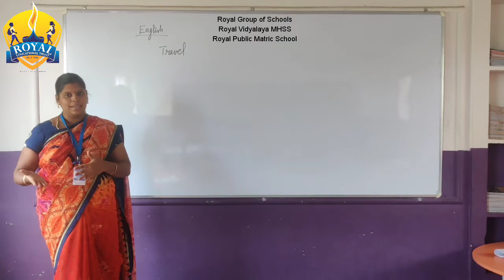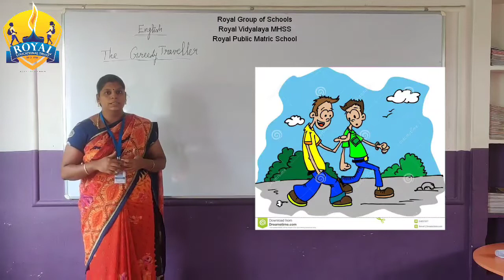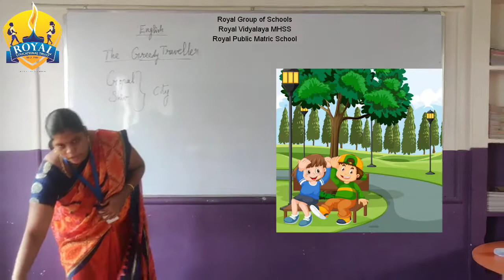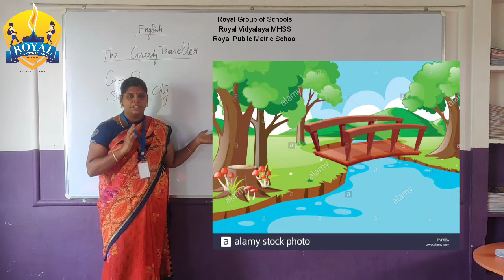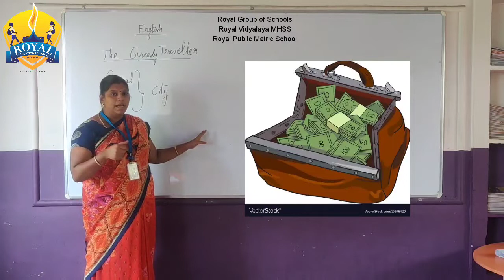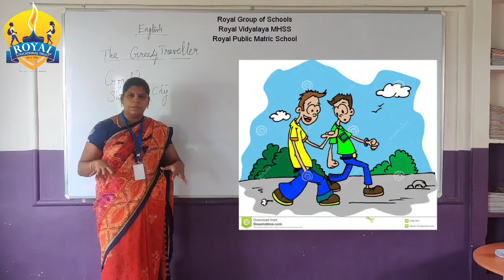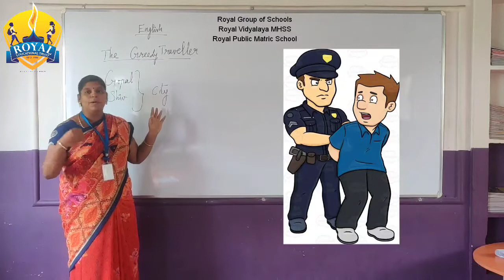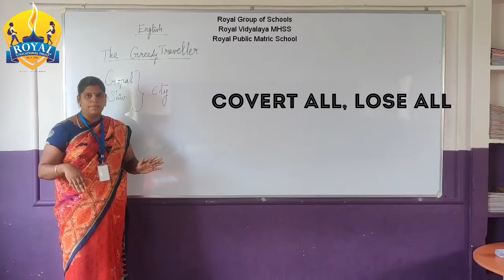Online class Grade 2 | The Greedy Traveler | English | The tiger and the Traveler | Royal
A greedy Traveler
English Online class 2
grade 2 online class , The greedy Traveler
online class for standard 2

If I had not let my voracity beat my reason, I could be alive”. Be that as it may, it was past the point of no return; the Tiger murdered the explorer and gobbled him up. Like this, the voyager got to be casualty of covetousness and Tiger was effective in his insidious arrangement. Moral: Greed never goes unpunished

For ADMISSIONS

Apply online.